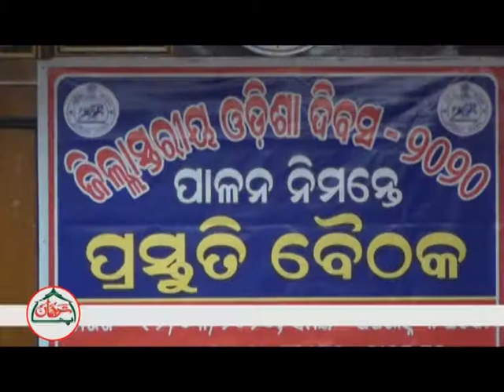Odisha Dibas Preparation Meeting